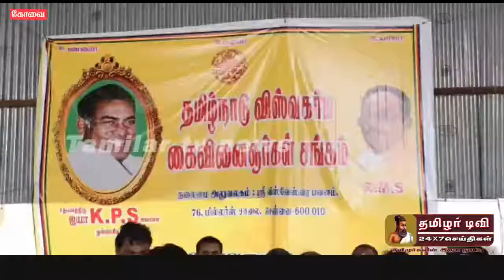தமிழ்நாடு விஸ்வகர்ம கைவினைஞர்கள் சங்கத்தின் புதிய பொறுப்பாளர்கள் பதவியேற்பு விழா நடைபெற்றது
கோவை

கோவை காந்திபார்க் பகுதியில் தமிழ்நாடு விஸ்வகர்ம கைவினைஞர்கள் சங்கத்தின் புதிய பொறுப்பாளர் பதவியேற்பு விழா நடைபெற்றது .இதில் கோவை மாவட்ட நிர்வாகிகள் முன்னிலையில் மாநகர மற்றும் மாவட்ட என இரு பொறுப்பாளர்கள் நியமிக்கப்பட்டனர்..இதில் கோவை மாவட்ட தலைவராக பிரகாஷ் ,செயலாளர் தேவராஜ், அவைத்தலைவர் கோபலகிர்ஷ்ணன்,மாநகர தலைவராக அஞ்சலி சீனிவாசன்,செயலாளர் சிங்கராஜ், அவைத்தலைவர் அண்ணாதுரை உள்ளிட்ட சங்க நிர்வாகிகள் பலருக்கு பொறுப்புகள் வழங்கப்பட்டது..இந்த விழாவில் ஏழை எளிய  மக்களுக்கு விஸ்வகர்மா கைவினைஞர்கள் சங்கத்தினர் ஒன்றிணைந்து  பல்வேறு சேவைகளை  செய்யவுள்ளதாக  தெரிவித்தனர் .இந்த விழாவில் ஐம்பதிற்கும் மேற்பட்ட தமிழ்நாடு விஸ்வகர்ம கைவினைஞர்கள் கலந்து கொண்டனர்